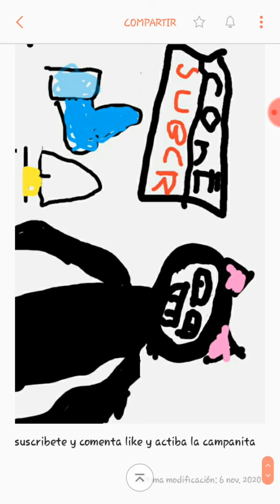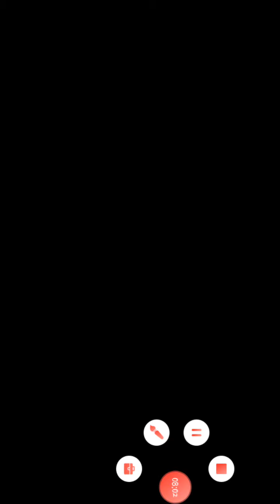no tube que salir a la calle (ice cream y mr meat)